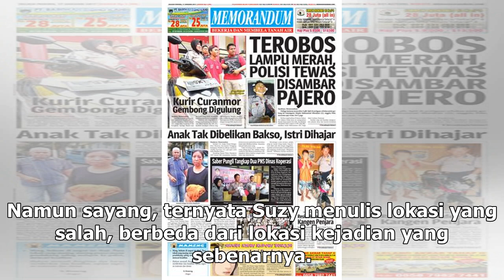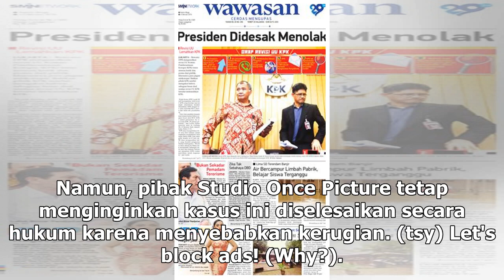Manis Studio | Kronologi Kasus Hukum yang Menjerat Suzy, Mantan Pacar Lee Min Ho - VIVA